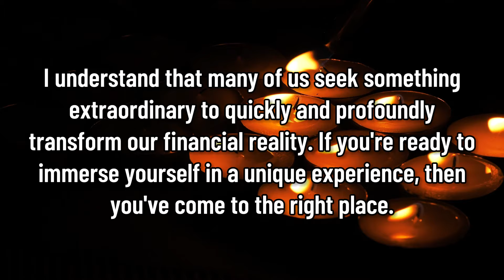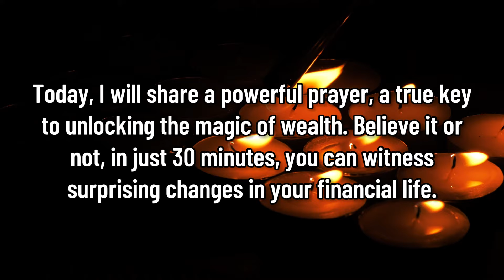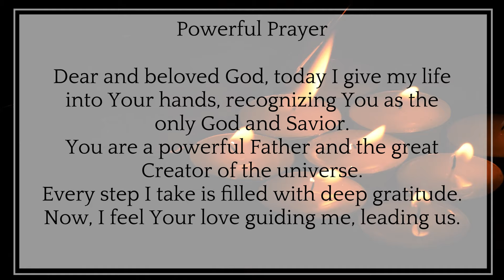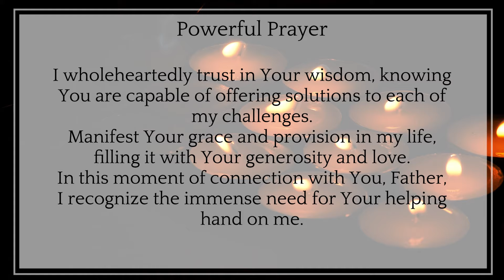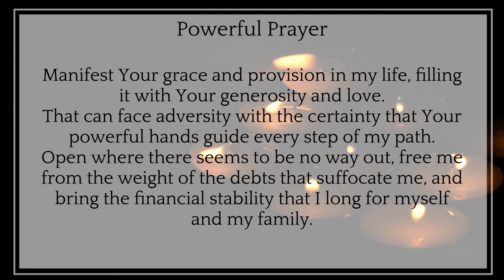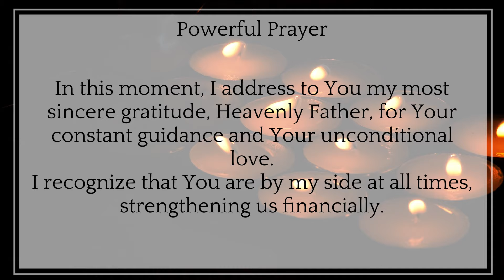POWERFUL PRAYER THAT WILL TRANSFORM YOUR LIFE IN JUST 2 MINUTES. AMAZING RESULTS GUARANTEED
In this video, we present a powerful prayer that has the potential to transform your life in just two minutes. Whether you're seeking healing, abundance, love, or any other positive change, this prayer is designed to bring about amazing results in a short amount of time.

This transformative prayer is backed by centuries of spiritual wisdom and has been reported to produce incredible outcomes for those who practice it with sincerity and belief. By dedicating just two minutes of your day to this prayer, you can unlock the door to profound transformation and manifestation in every aspect of your life.

Join us as we guide you through the recitation of this powerful prayer, allowing its energy to permeate your being and align you with the limitless possibilities of the universe. Whether you're facing challenges, seeking guidance, or simply hoping to elevate your life to new heights, this prayer holds the key to unlocking your highest potential.

Prepare to be amazed by the results as you incorporate this prayer into your daily routine. Get ready to witness the power of prayer as it unfolds miracles in your life – the journey to transformation begins now!